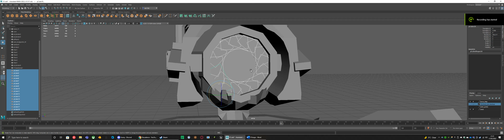V1 headtest1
exactly as the title states :)